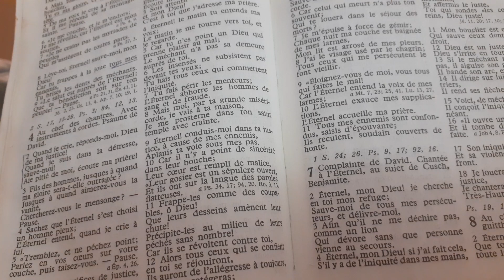La maîtrise de soi,un fruit à développer